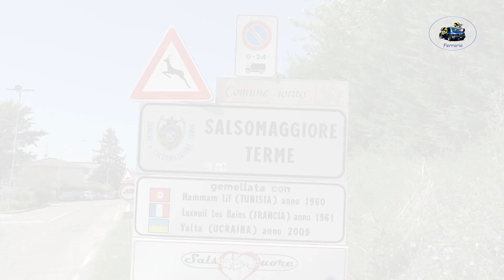7°Rally di Salsomaggiore Terme 2024 CLIP BOSOTTI-GATTO by Ferrario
I migliori passaggi esterni  dell'equipaggio BOSOTTI-GATTO su Mitsubishi Lancer Evo durante il 7°Rally di Salsomaggiore Terme 2024 .